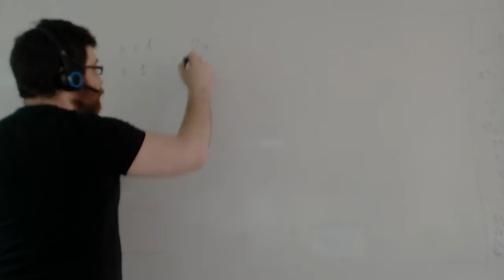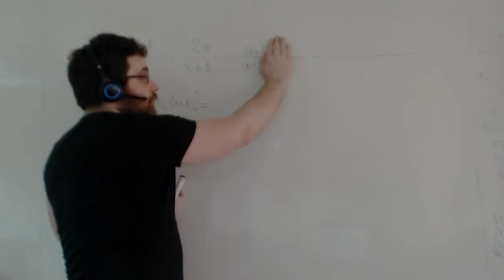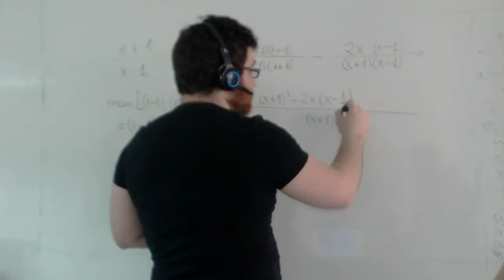Fracciones algebraicas ejercicios suma Matemáticas 4º ESO Academia Usero Estepona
Fracciones algebraicas ejercicios suma Matemáticas 4º ESO
Sumamos fracciones algebraicas, que son fracciones en las que aparece x en el denominador. Para ello, seguimos los siguientes pasos:
1) Hacer el mínimo común múltiplo de los denominadores.
2) Escribir las fracciones algebraicas con el mínimo común múltiplo en el denominador y multiplicando el numerador por aquello que hayamos introducido en el numerador.
3) Escribir el mismo numerador y sumar o restar los numeradores.
4) Operar los numeradores hasta llegar a la expresión más simple posible.
5) Factorizar el numerador y simplificar si es posible.
Academia Usero en Estepona, el centro de formación con más vídeos en Internet del Mundo presenta: Fracciones algebraicas ejercicios suma Matemáticas 4º ESO